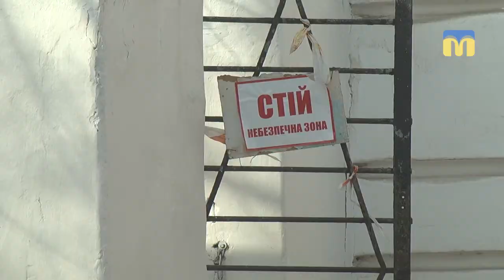У школі № 15 не можуть завершити реконструкцію спортмайданчика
Зняли старий асфальт, а новий  не поклали.
У Миколаївській загальноосвітній школі № 15 не можуть завершити реконструкцію спортивного майданчика. Чому – дізнавались кореспонденти Суспільного.

Під час здачі протоколів виборчої дільниці  територіального виборчого
округа № 129 до окружної виборчої комісії невідома жінка забрала один із документів
Сьогодні, 1 квітня, до поліції звернулись представники окружної виборчої комісії у Центральному районі Миколаєва та повідомили про те, що невідома жінка вкрала один з протоколів дільничної комісії. Члени дільничної комісії повідомили, що вони стояли у черзі здавати протоколи до ОВК, коли до них підійшла жінка, представилась членом окружної комісії, та попросила надати протокол підрахунку голосів. Члени ДВК власноруч передали пакет, вона його розпакувала та витягла один протокол, наказала чекати та пішла. Із місця події жінка поїхала на таксі.
  Бюлетені вказаної дільниці підлягають повторному перерахунку в повному складі дільничної виборчої комісії.
Правоохоронці встановлюють всі обставини події та особу жінки. Вирішується питання про порушення  кримінального провадження за ч. 1 ст. 157 Кримінального кодексу України «Перешкоджання здійсненню виборчого права», що карається обмеженням волі на строк до трьох років або позбавленням волі на той самий строк.